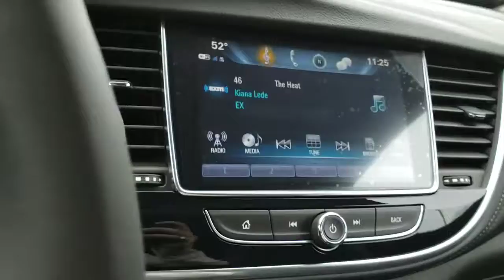ENCORE FOR YOU STEVE